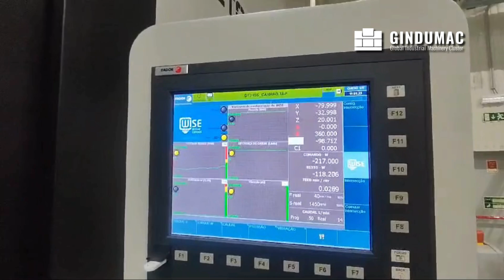CHETO IXN2000 (2019) universal machining centre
This 6-axis CHETO IXN2000 universal machining centre was manufactured in 2019. It features a robust ISO 50 DIN 69871 spindle with a speed range of 0-6000 rpm and a power of 20/30 kW, ensuring high torque and precision. The machine includes an automatic rotary table with a size of 1600x1300 mm and can handle a maximum load of 20 tons. Ideal for complex drilling and milling tasks.